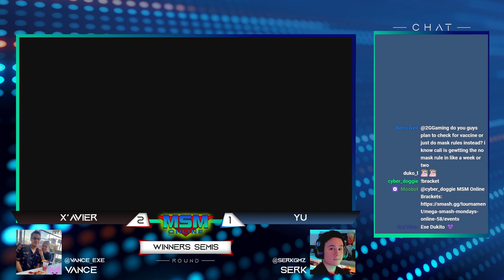MSM Online 58 - X'avier (Wii Fit Trainer) Vs. Yu (Mega Man) - Winners Semis